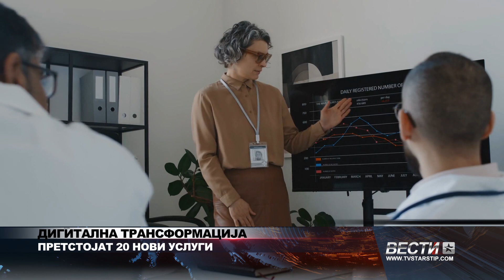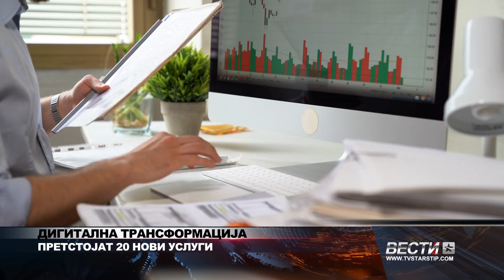ДИГИТАЛНА ТРАНСФОРМАЦИЈА ПРЕТСТОЈАТ 20 НОВИ УСЛУГИ 28 06 2024